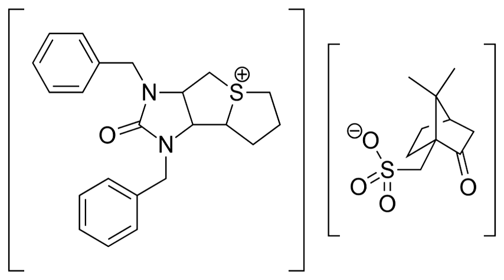Trimetaphan camsilate | Wikipedia audio article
This is an audio version of the Wikipedia Article:
Trimetaphan camsilate

SUMMARY
Trimetaphan camsilate (INN) or trimethaphan camsylate (USAN), trade name Arfonad, is a drug that counteracts cholinergic transmission at the ganglion type of nicotinic receptors of the autonomic ganglia and therefore blocks both the sympathetic nervous system and the parasympathetic nervous system.  It acts as a non-depolarizing competitive antagonist at the nicotinic acetylcholine receptor, is short-acting, and is given intravenously.